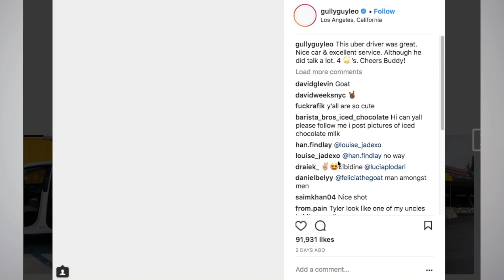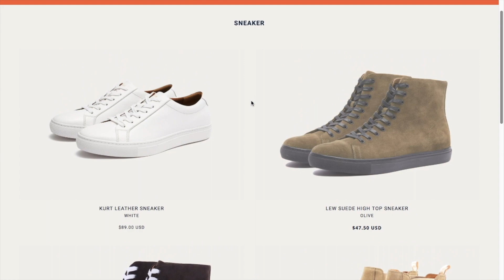3 Fashion Tips For TEENS | Affordable Style for Students | 2-Minute Tuesday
3 Affordable Style Tips For Teens
● Twitter ‣  @devanondeck
● Facebook  ‣  @devanondeck

Video Topic: How Do You Shop With Very Little Money?

Today’s 2MT Question come from a teenage guy on a tight budget who wants to be as stylish as possible. In this video I quickly break down 3 ways to make sure you’re always fresh, even as a student on a budget. Plus there’s an extra mens fashion tip at the very end!

| FILMED & EDITED BY DEVANONDECK |

DevanOnDeck
c/o Gleam Futures
7288 W Sunset Blvd. Suite 204